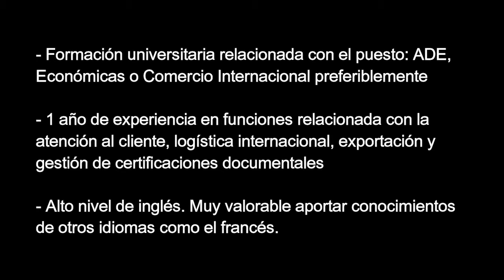TÉCNICO DE LOGÍSTICA Y ATENCIÓN AL CLIENTE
En Adeas Hr estamos buscando un Técnico de Logística y atención al cliente